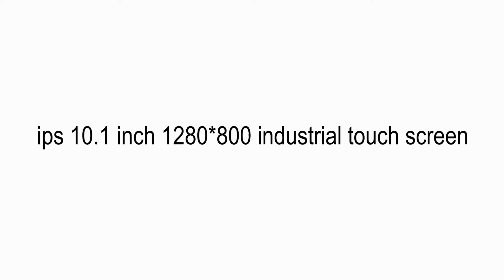10.1 inch industrial touch screen and 1280*800 lcd display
MODULE PRODUCT DETAILS
Model Number:HX1011707
Size:10.1 inch
PCAP Interface Type:IIC/USB
Touch Controller IC :ILITEK
Touch Points:1-10 Points
Power Supply Voltage:5V
Resolution:1280x800
LCD Interface Type:LVDS
Luminance:450 cd/m²
Viewing Angle:85/85/85/85
Operating Temperature:-20℃ ~ 70℃
Outline Dimension:241.60(W)x163.20(H)x7.35(D) mm
Viewing Area:217.56(W)x136.20(H) mm
Active Area:216.96(W)x135.60(H) mm
Support Systems:Windows/Android/Linux etc.